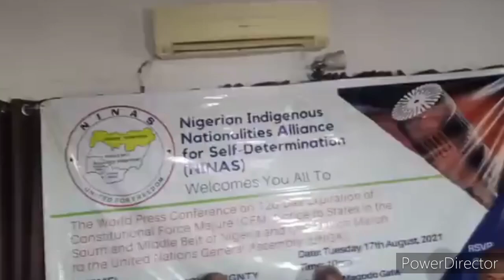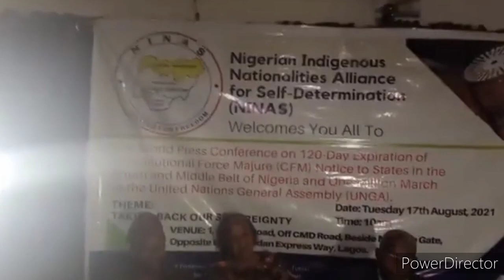BREAKING!! THE IDENTITY OF YORUBAS THAT FOLLOWS D S S TO RAID IGBOHO''S HOUSE REVEALED!!